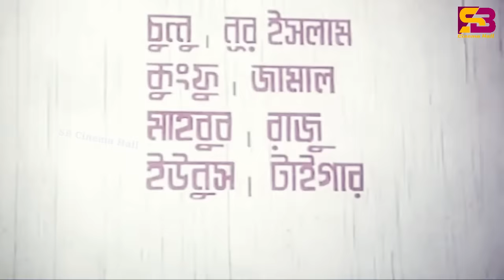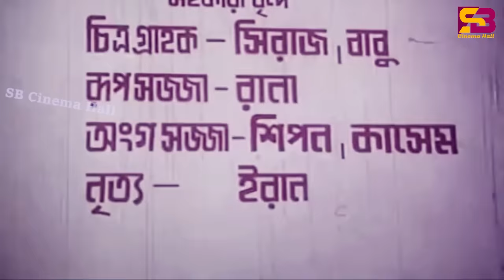Dakat (ডাকাত) Bangla Movie | Jashim । Nuton । Babita। Bapparaj। Lima | Ahmed Sharif। SB Cinema Hall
Dakat (ডাকাত) Bangla Movie | Jassim । Nuton । Bobita । Bapparaj। Lima । @SB Cinema Hall ​

Movie: Dakat
Language: Bengali
Director : Deloar Jahan Jhontu
Music Director: Anoar Jahan Nantu
Lyricist: Delwar Jahan Jhantu
Singer: Runa Laila, Andro Kishor, Sabina Yesmin, Shakil Jafor, Shahriar Sagor
Star Cast : Jassim, Nuton, Bobita, Baparaj, Lima, Anoar Hossen, Meju Rohoman, Ahmed Sharif, Saki Gangua ETC.
Language: Bangla
Release Date:1994
Label: @SBCinemaHall

Its owner "Md.Saiful Islam" are working hard to ensure the  #1 entertainment platform in Bangladesh.